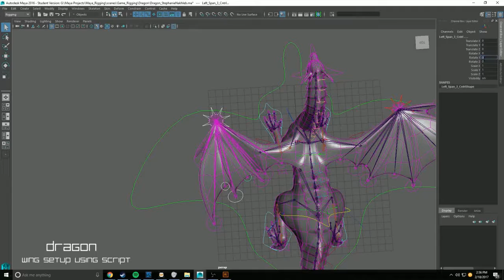DragonWing Using Script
Causing a wing to fold using a script with the controls still being able to move independently